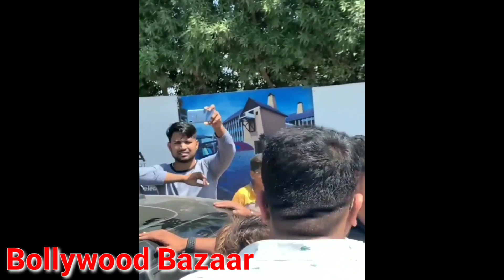Asim Riaz Surat Full Video Enjoy